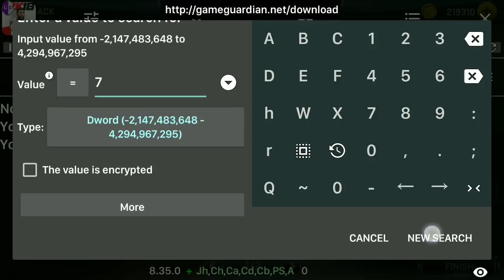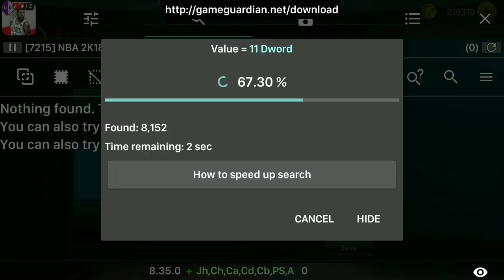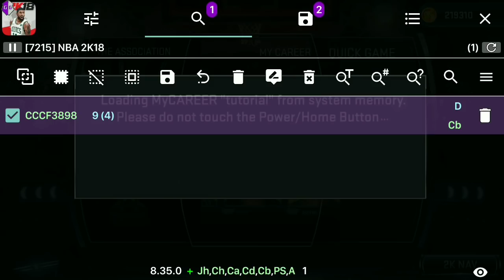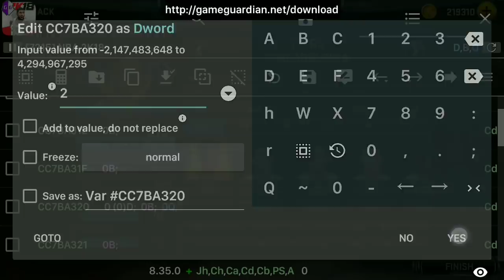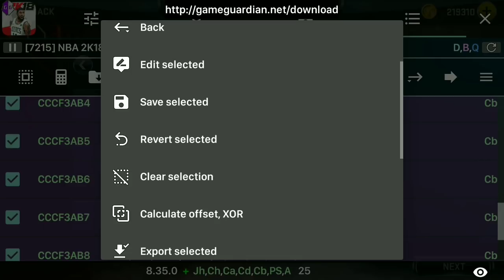Tutorial | How to get 99 MyCareer Stats and unlock ALL BADGES | ANDROID/iOs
I'm using gameguardian version 8.35.0

most requested...